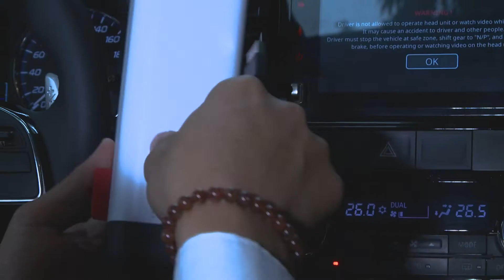Hướng dẫn sử dụng P50 - Máy lọc không khí ô tô cao cấp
BONECO P50 - #1 KHỬ MÙI Ô TÔ
√ Khử sạch mùi hôi, mùi nhựa, mùi xăng dầu, mùi khói thuốc lá khó chịu trong ô tô cũ - mới
√ Xử lý 99% các loại vi khuẩn, nấm mốc, virus thường gặp trong ô tô
√ Khuếch tán tinh dầu thơm cho xe luôn thơm ngát
√ Sử dụng lâu dài và dễ dàng, không cần các phương pháp thủ công khác (xịt nước hoa, để hoa quả trong oto...)

- Showroom Hà Nội: Biệt thự 27H1, Khu đô thị mới Yên Hòa, Quận Cầu Giấy
- Showroom Hồ Chí Minh: 67 Nguyễn Cơ Thạch, Phường An Lợi Đông, Quận 2